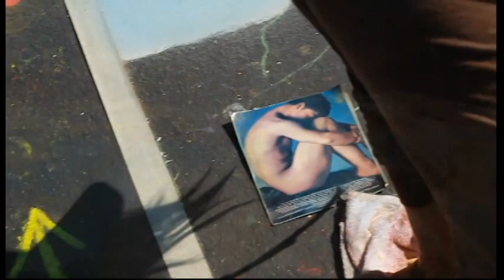Yoga Street Painting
A Video of Mandi Monique Bateman, a Yoga teacher in San Francisco.
It was shot in 2013 at the Marin Street Painting Festival in San Rafael, California.

*Video adapted from
Brian Keene